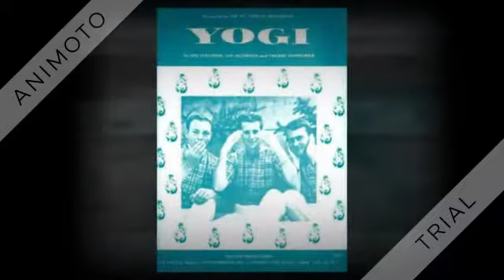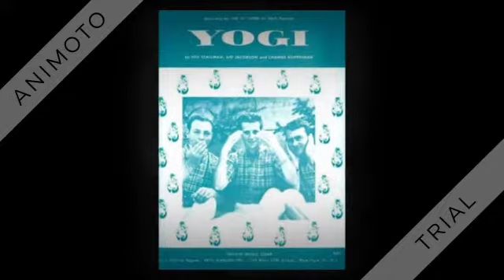Ivy Three - Yogi - 1960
Peak at: #8 (1 week)

Yogi (Stallman-Jacobson-Koppelman) by The Ivy Three

uhh…maybe you had to be there!